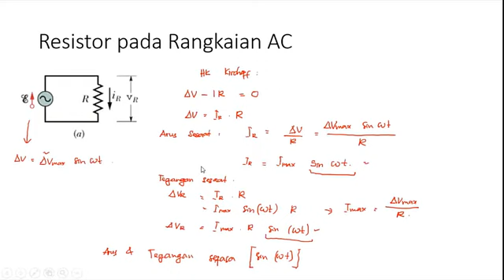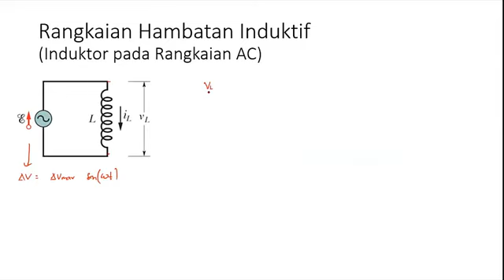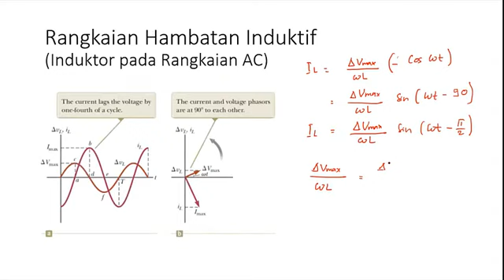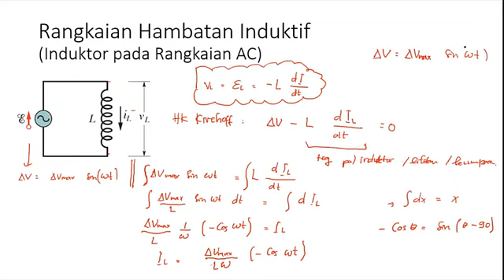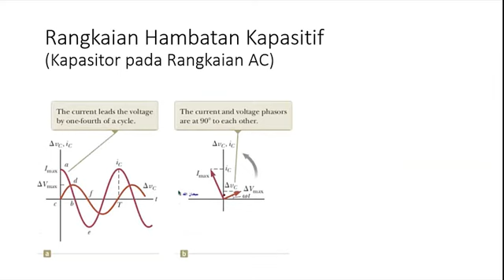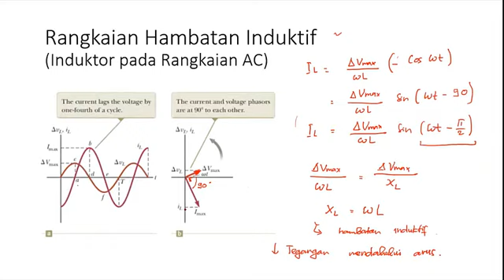10.2 Fisika Dasar - Resistor pada Rangkaian AC, Induktor pada Rangkaian AC